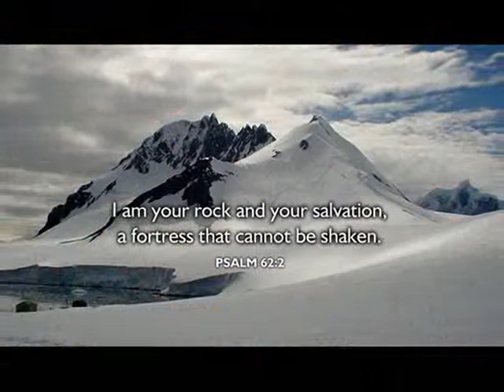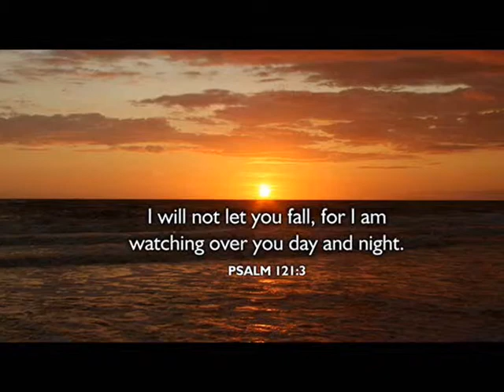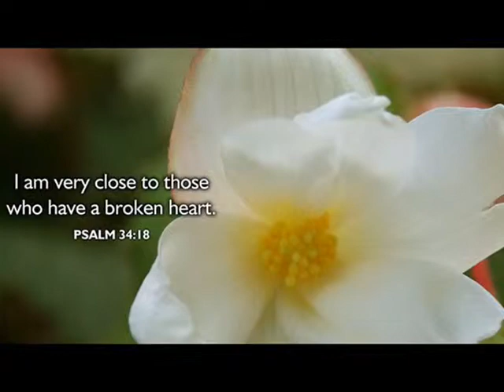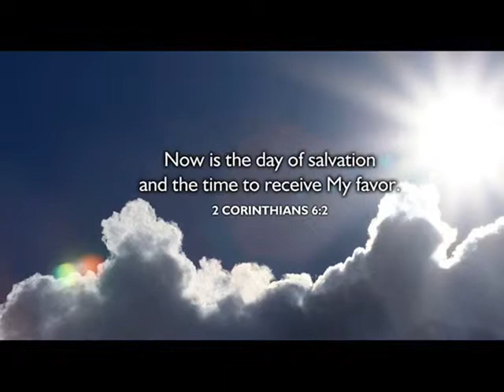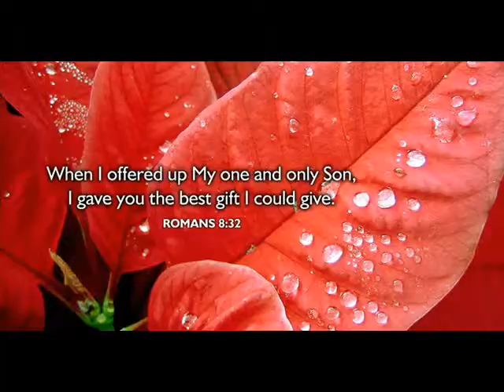Christian Devotions - CHAVATE JADAVATAM LETHU BRATHAKATANIKE